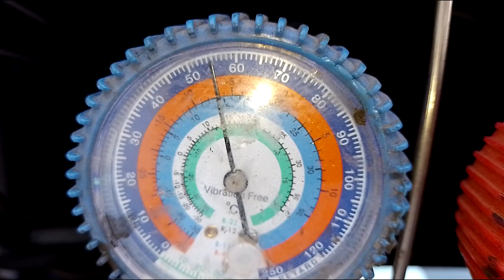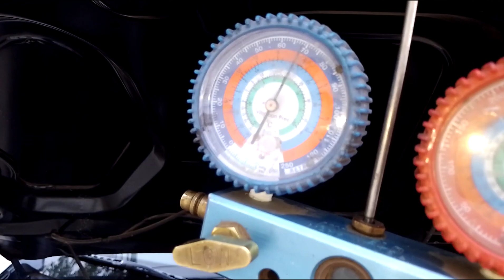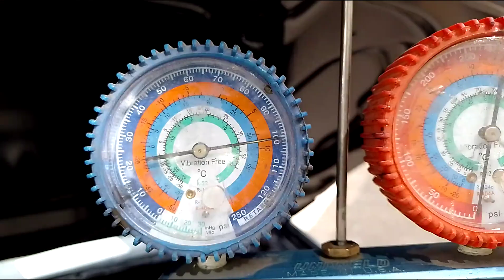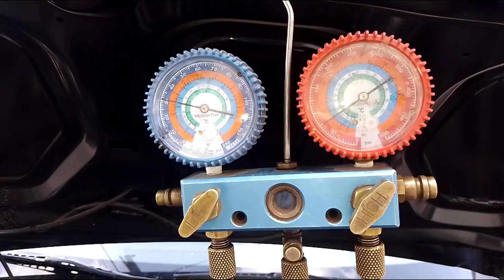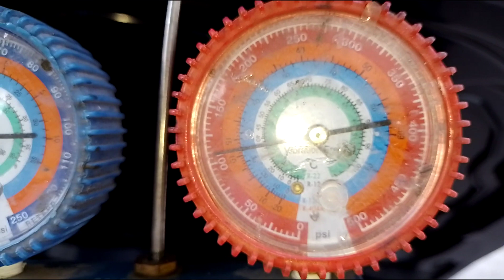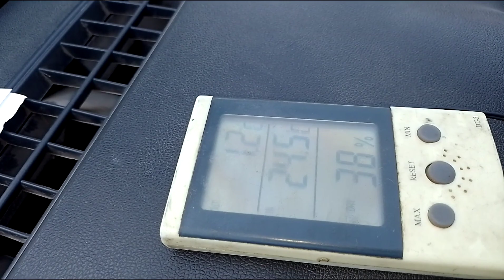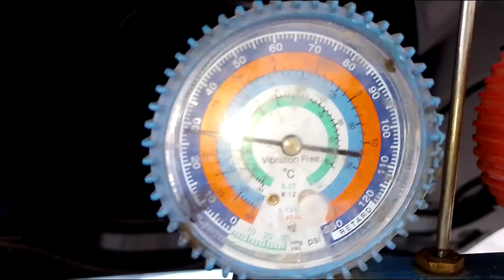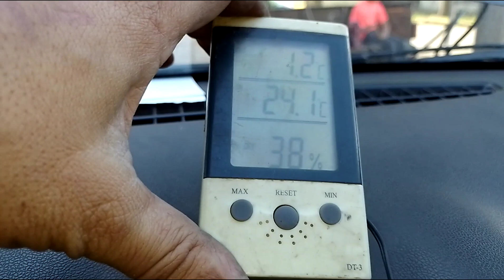aire acondicionado automotor renault sandero stepway no comprime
en esta ocacion se reparo el compresor reemplazando una valvula interna que compenza las presiones y hace variable al mismo
dejame tu comentario... pone de donde sos y si haces o no aire acondicionado automotor...saludos

si le fue de ayuda este video y desea contribuir al canal puede hacer una donacion para poder incrementar el contenido...gracias

* para donar por cbu 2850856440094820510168

00:00 renault sandero stepway no comprime
01:00 presentacion del canal
02:08 recuperamos el refrigerante
02:45 desarmando el compresor
03:39 inspeccionando pistones y placa de valvulas
06:18 probando si hay fugas 24hs
06:44 agregando aceite con jeringa system
07:35 haciendo vacio por alta y baja
08:17 cargando el refrigerante recuperado
09:13 verificando funcionamiento y presiones
11:57 mostrando como trabaja la valvula del compresor